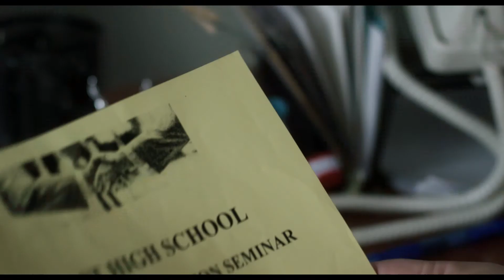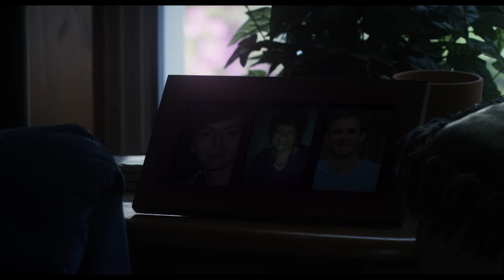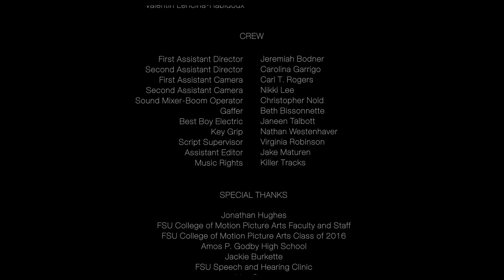FSUFilm: Stutter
After the death of his wife, Ivan Henderson tries to connect with his teenage son. But the self-conscious boy doesn’t respect him because of his heavy stutter. Ivan finds the perfect opportunity to win his son’s respect: speaking in front of his class on Career Day.